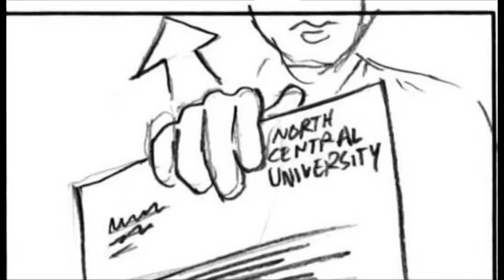THE MINIS Storyboard (with Dennis Rodman)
Dwarfs playing basketball... with Dennis Rodman